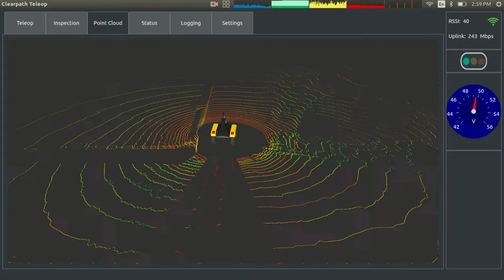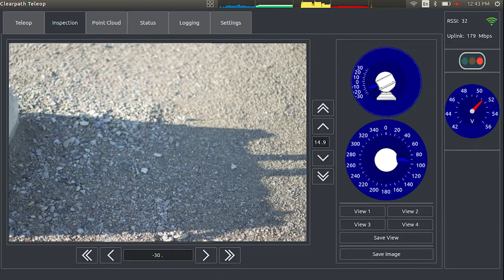Teleoperation Package for Mobile Robots | Warthog UGV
Our new Teleoperation Package combines hardware and software to allow complete teleoperated control of robotic vehicles for remote inspection, surveying and data collection.